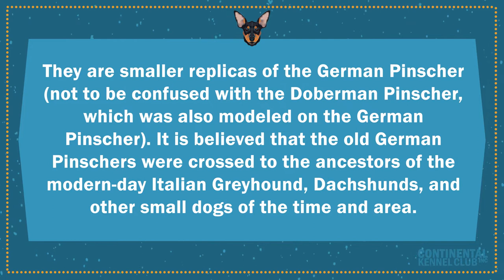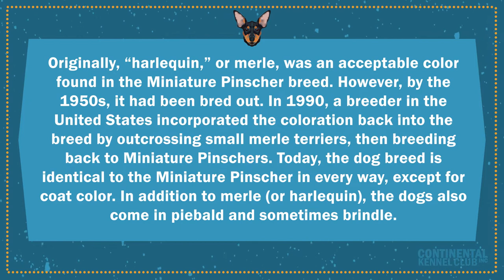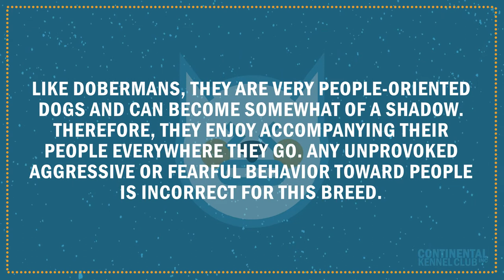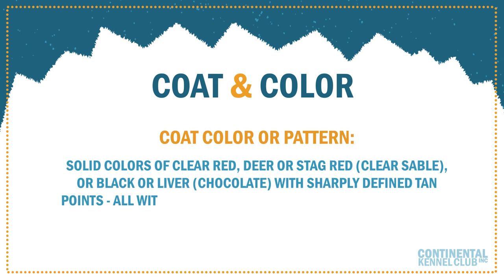Harlequin Pinscher | CKC Breed Facts & Profile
The Harlequin Pinscher and the Miniature Pinscher share a common ancestry.  The exact origin is not completely known, but like all of the other breeds in the Pinscher and Schnauzer group, they can be traced back to Germany.

0:00 - Rankings
0:25 - Origin
0:28 - Description
1:31 - Fun Facts
1:55 - Breed Details
2:18 - Personality
2:52 - Common Health Issues
3:08 - Coat & Color
3:45 - End Screen